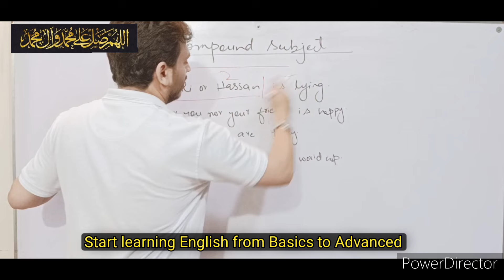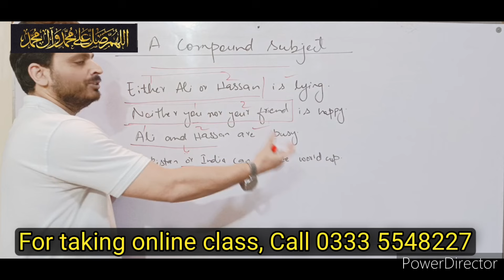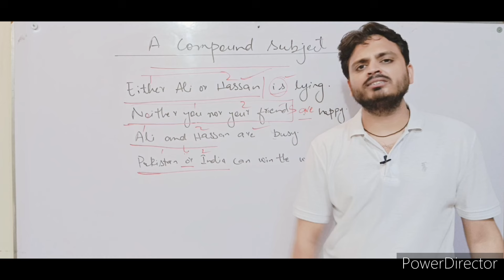A Compound Subject | By Syed Ali Raza Kazmi